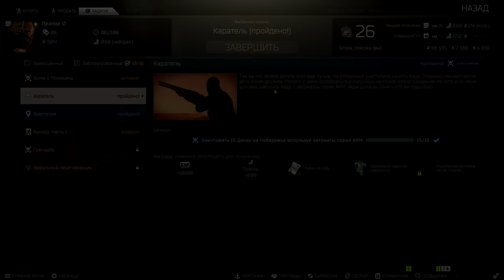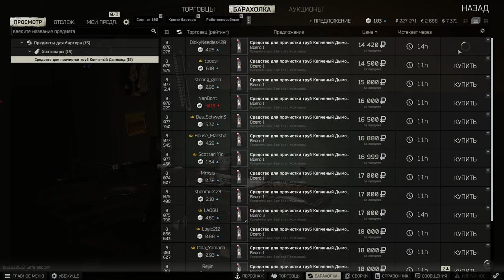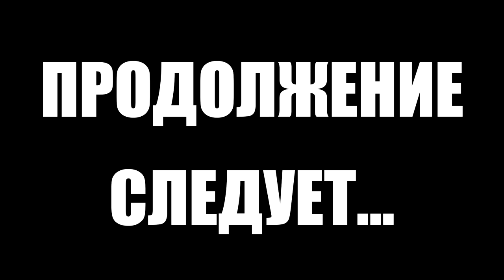Тарков прокачка с нуля. Путь со дна. День 14 Escape from Tarkov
Первый сезон "Путь со дна" в Тарков. Прокачка убежища, выполнение квестов, рейды за диких, лояльность торговцев в Escape from Tarkov. EFT патч 12.9
В этом выпуске выполнены следующие квесты в Тарков:
1. Каратель (Прапор)
2. Анестезия (Прапор)
3. Коллеги. Часть 1 (Терапевт)